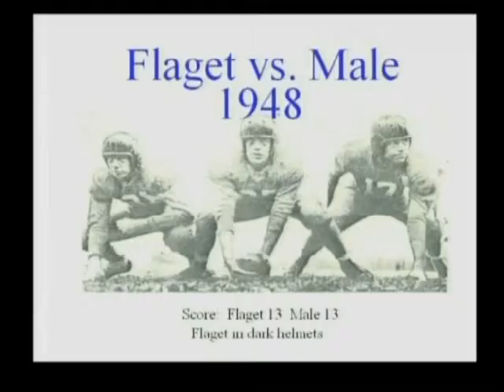1948 Flaget vs Male Football